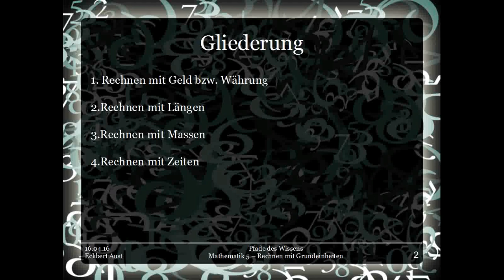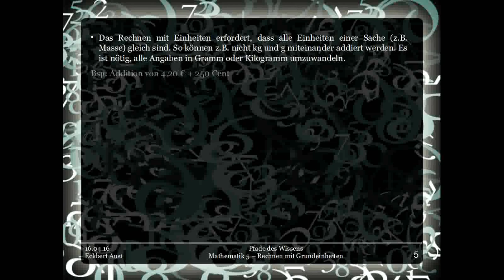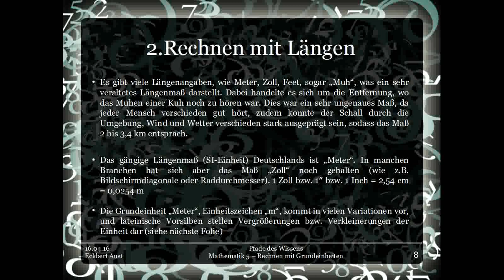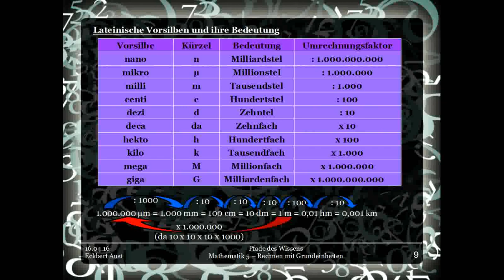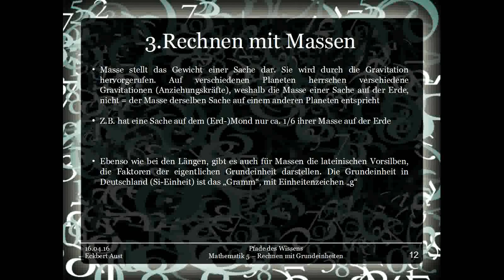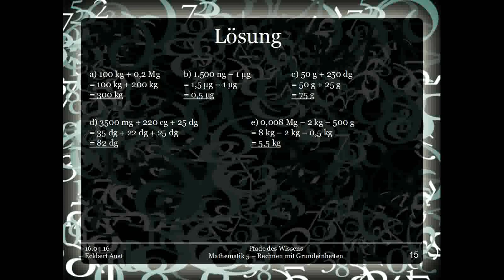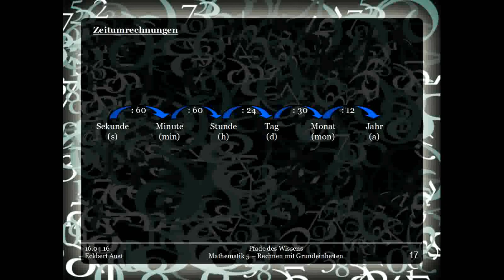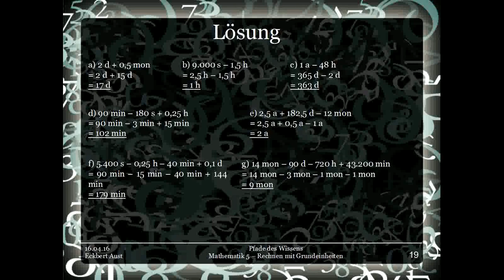Mathematik 5 - Rechnen mit Grundeinheiten